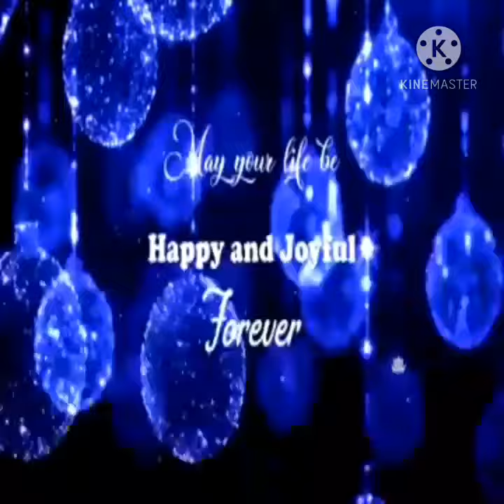BILOG NA PRUTAS NGA BA ANG MAKAPAGBABAGO NG ATING BUHAY SA BAGONG TAON?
Bilog na prutas sa bagong taon ano nga ba ang kahulogan